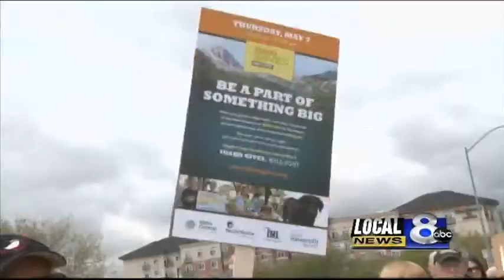Local nonprofits ask for help through Idaho Gives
Today Idaho gives to support our non-profit groups.